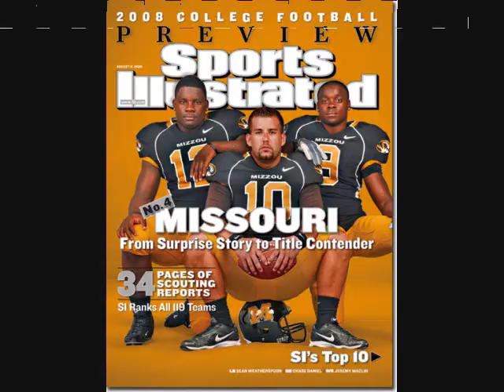Mizzou Tribute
MU football season '08 great season love the tigers